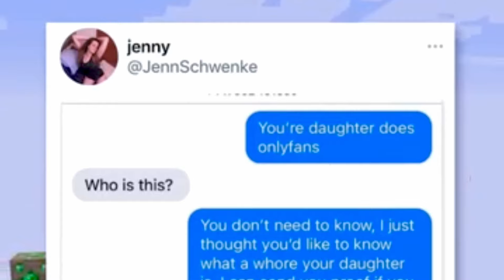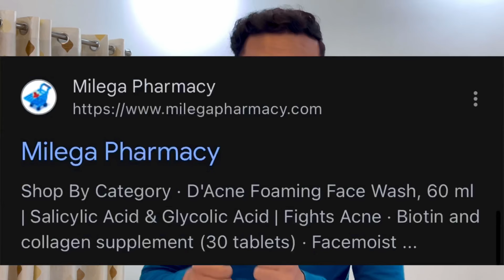500 Grafts के कितने पैसे लगेंगे / How much will 500 grafts cost? Hair Transplant Cost / 22k views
500 Grafts के कितने पैसे लगेंगे / How much will 500 grafts cost? Hair Transplant Cost / 22k views

DHI hair transplant cost in India

Turkey hair transplant cost in Indian rupees

Hair transplant Indore

Orry hair transplant cost

Female hair transplant cost in India

5,000 grafts hair transplant cost in Delhi

हेयर ट्रांसप्लांट करने में कितने रुपए लगते हैं?

कानपुर में हेयर ट्रांसप्लांट का खर्च कितना है?

हेयर ट्रांसप्लांट के बाद कितने ग्राफ्ट बच जाते हैं?

हेयर ट्रांसप्लांट कैसे होता है?

BIG FUE hair transplant cost

Robotic hair transplant cost

Sapphire hair transplant cost in India

Celebrity hair transplant cost

Hair transplant in ranchi Hair transplant results.
Hair transplant in Jharkhand Hair transplant clinic
Best hair transplant in Dhanbad
Best Fue hair transplant results Hair regrow in Ranchi
Best hair transplant clinic Fue hair transplant results in Ranchi

Before sharing my experience, I want to clarify that the views expressed in this video are solely my own and based on my personal experience. I recently underwent a hair transplant surgery and encountered a discrepancy in the number of grafts promised versus the number actually transplanted.

The clinic initially quoted me for 2500 grafts, but during the procedure, only 2000 grafts were transplanted. Upon bringing this to their attention, they promptly refunded the difference. While this discrepancy was resolved satisfactorily, it's important to note that experiences may vary, and what happened in my case might not be representative of others' experiences with the same clinic or similar procedures.

I am sharing my story with the intention of providing transparency and insight into the process and costs associated with hair transplant surgeries. However, it's essential for anyone considering such a procedure to thoroughly research and consult with qualified professionals before making any decisions.

Please keep in mind that medical procedures carry inherent risks, and individual results may vary. I encourage viewers to do their own due diligence and consult with medical professionals before undergoing any surgical procedures.

अस्वीकरण- कुछ सामग्री उचित उपयोग के तहत शैक्षिक उद्देश्य के लिए उपयोग की

जाती है। गैर-लाभकारी, शैक्षिक या व्यक्तिगत उपयोग उचित उपयोग के पक्ष में संतुलन का सुझाव देता है।

Link to Video:

• No Copyright Epic Cine...